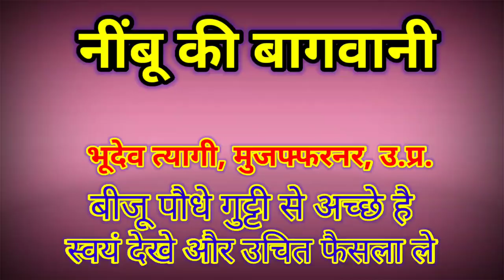130. नींबू के बीजू पौधों से होगी अधिक बचत और आमदनी ।। Increased income using seeds plants of lime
भूदेव सिंह त्यागी, गांव बसी खुर्द, मुजफ्फरनगर, उत्तर प्रदेश बता रहे है अपने नींबू के बीजू पौधों के बारे में जो उन्होंने 2 वर्ष पहले महाराष्ट्र से लाकर लगाए थे।